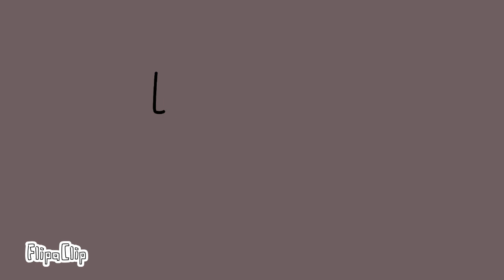Life Letters Meme - Woody Bfb